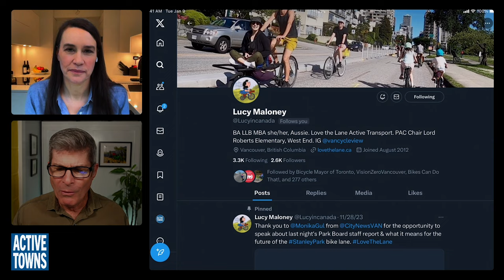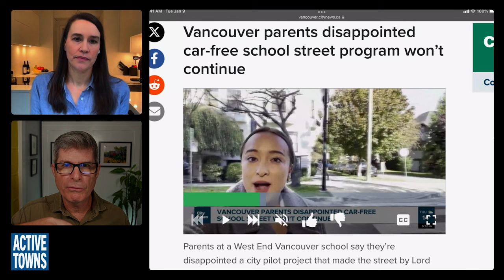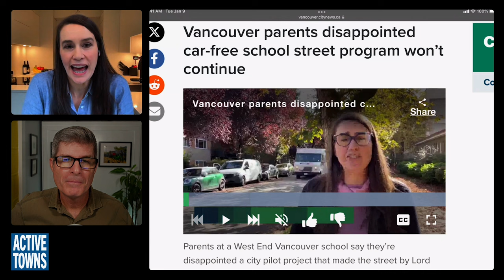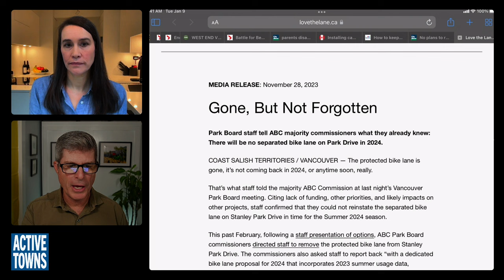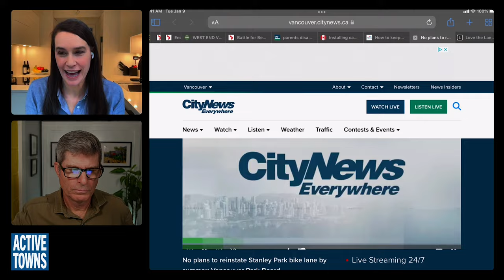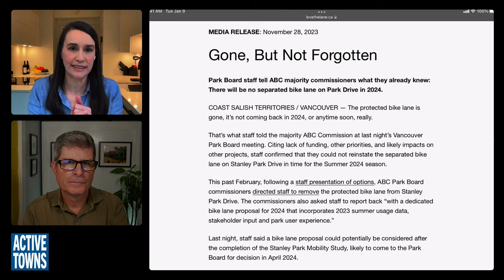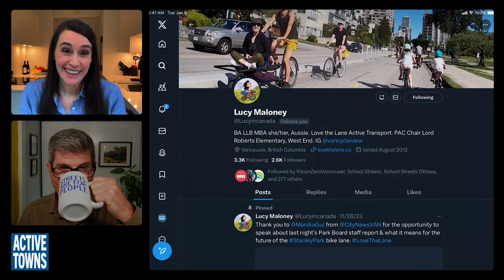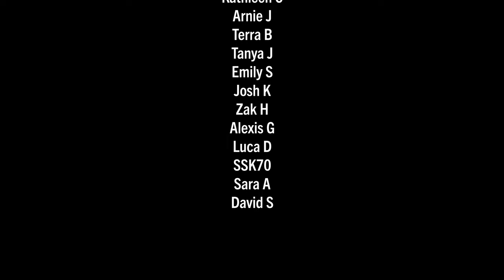EP 230 LUCY MALONEY: Why we must stop the blame game and instead address dangerous street designs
In this episode, I connect with Lucy Maloney, an advocate and frequent spokesperson in the battle for safer streets and safe cycling routes in Vancouver, BC. We cover the ongoing disturbing trend of victim blaming instead of addressing the core street design issues, the recent move to remove bike lanes in Stanley Park, the push to create and maintain safer school streets, and much much more.